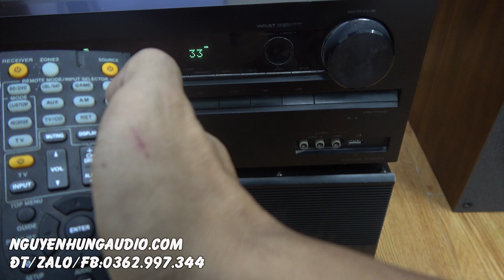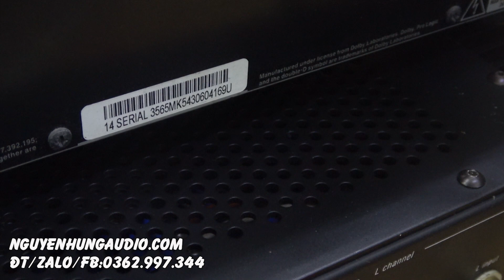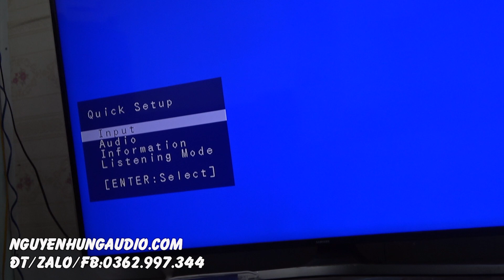GIÁ SỐC 4 TRIỆU 200 khủng long ONKYO NR414,CÔNG SUẤT 450WATT,TÍCH HỢP GIẢI MÃ